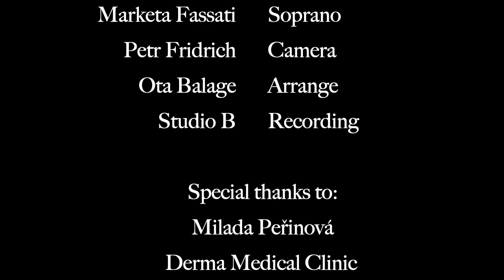Marketa Fassati - Caro Gesù Bambino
Marketa Fassati - Soprano
Ota Balage - Music Arrange
Petr Fridrich - Camera
Alice Hrubá - Cover photo

Buon Natale!
Veselé Vánoce!

ITALIANO:

Caro Gesù bambino
Tu che sei tanto buono
Fammi questo piacer
Lascia una volta il cielo
E vieni a giocar
A giocare con me

Lo sai, il babbo e povero
Ed io non ho giocattoli
Sono un babino buono
Come lo fosti tu

Vedrai, pero, se vieni
Noi ci divertiremo
Anche senza balocchi
Vieni, bambin Gesù

ČESKY:

Drahý Ježíšku
Ty, který jsi tak dobrý
Udělej mi tu laskavost
Sejdi jednou z nebe
A přijď si hrát
Hrát si se mnou

Víš, táta je chudý
A já nemám hračky
Jsem hodné dítě
Jako jsi byl ty

Uvidíš, však jestli přijdeš
Budeme se radovat
I bez hraček
Přijď, Ježíšku